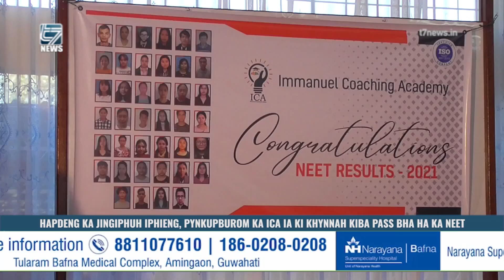HAPDENG KA JINGIPHUH IPHIENG, PYNKUPBUROM KA ICA IA KI KHYNNAH KIBA PASS BHA HA KA NEET